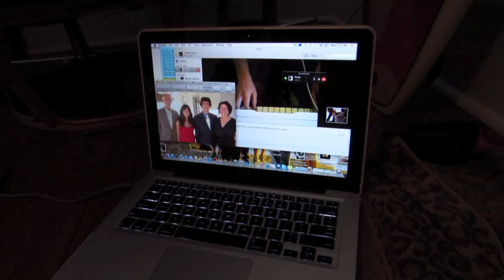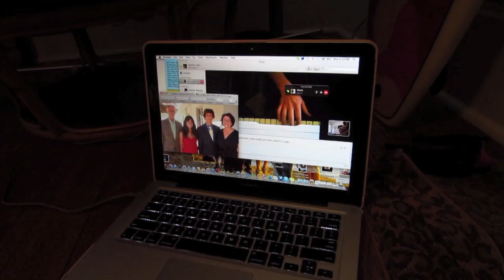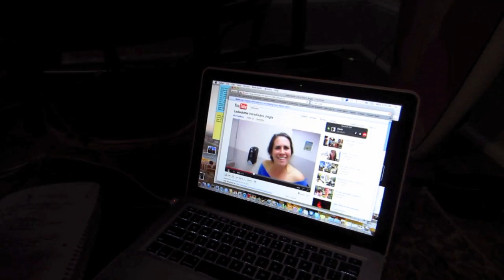Katy Perry Dress (10/26/11)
Ladiedottie
Sarasota FL
34230